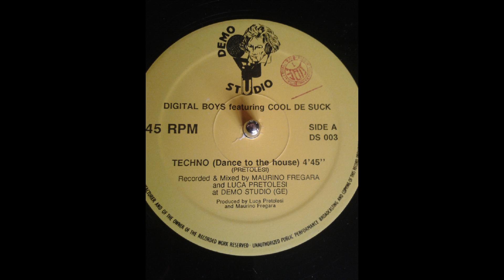DIGITAL BOY feat COOL DE SUCK TECHNOdance to the house